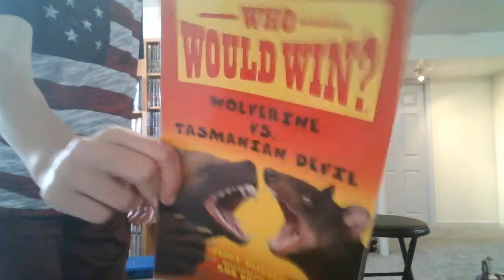Read Aloud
Read aloud, comedy, and more!